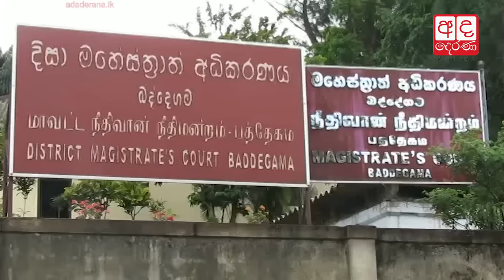Muthuhettigama confident of SLFP's 2020 election win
ඉදිරි මැතිවරණය ජයග්‍රහණය කරන හැටි මුතුහෙටිට්ගම කියයි...